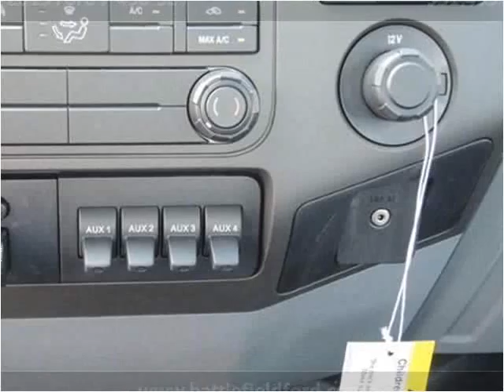2015 Ford F-450 SD New Cars Manassas VA